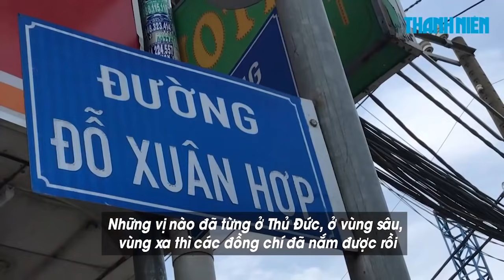Vấn đề đường sá đang là nỗi bức xúc lớn của cư tri TP.Thủ Đức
Tiếp tục chương trình tiếp xúc cử tri TP.Thủ Đức, ngày 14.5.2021, các ứng cử viên đại biểu Quốc hội khóa XV, đơn vị bầu cử số 01, TP.Thủ Đức, TP.HCM đã có buổi tiếp xúc cử tri ở 6 phường của thành phố này.

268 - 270 Nguyễn Đình Chiểu, Phường Võ Thị Sáu, Q.3, TP HCM